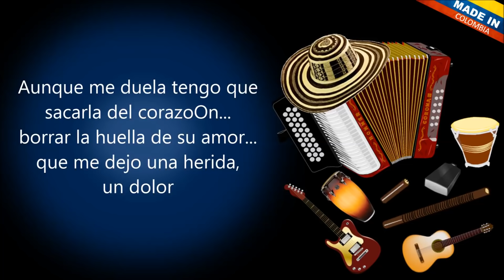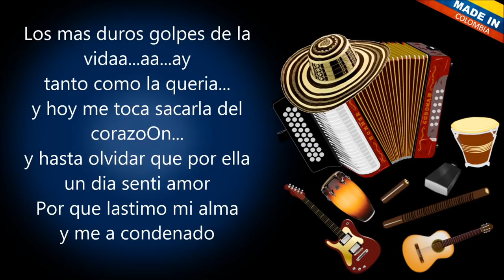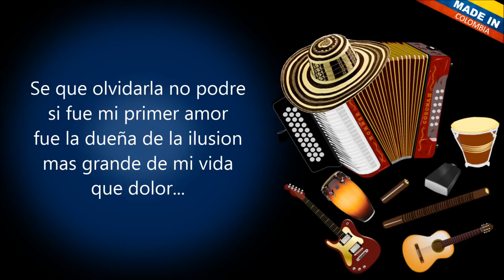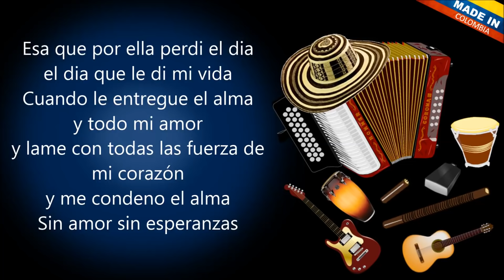La huella de tu amor La Decision Vallenata Letra